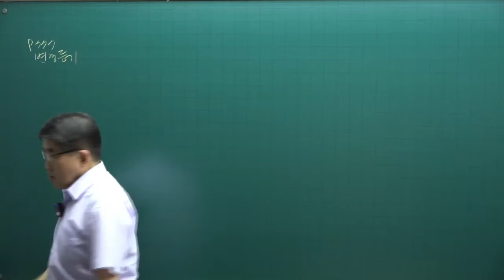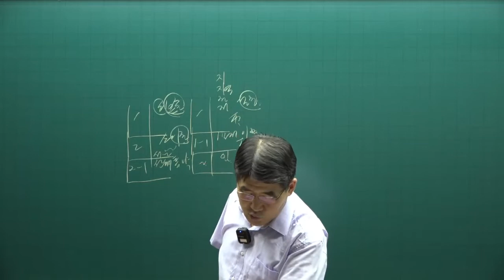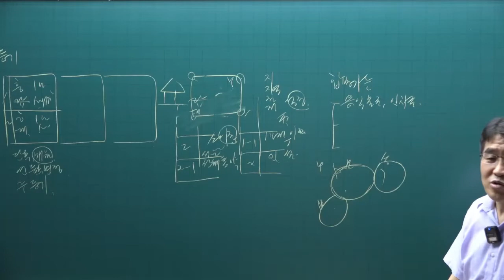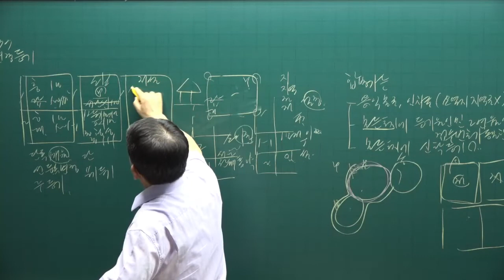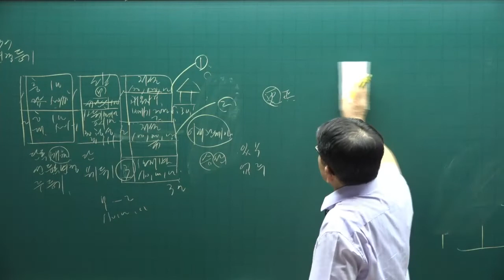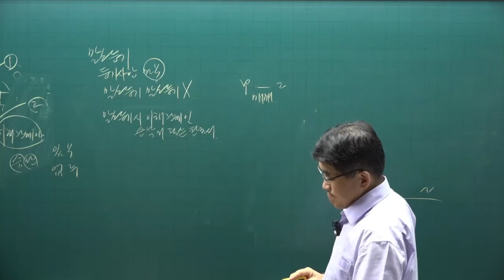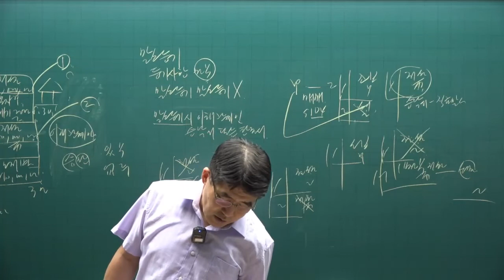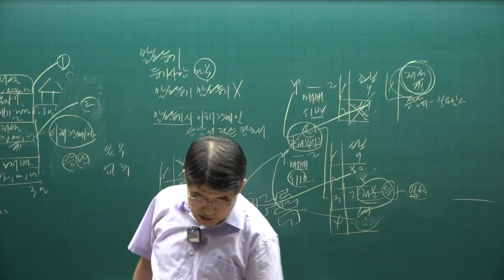[공인중개사 무료인강 공전무] 2022년 공인중개사 시험 2차과목 공시법 핵심이론 제17강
강의제목 : 등기절차 각론
제17강 핵심요약집 377p-  강의내용 : 변경등기

2022년 공인중개사시험대비 부동산공시법에 관한 핵심이론강의입니다.